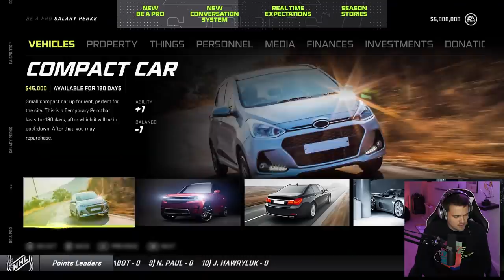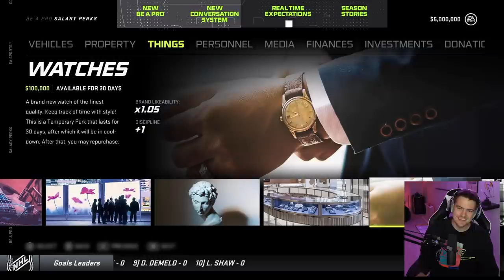NHL 21 BE A PRO REVEAL *REACTION*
Here's a first look at the official NHL 21 BE A PRO REVEAL including a first reaction and in-depth breakdown of the story, interviews, and more!

A brand new Be A Pro experience gives you the chance to live the life of an NHL player, on and off the ice. Impress the front office, go early on draft day, and chase greatness as you earn your spot on the first line, compete for the Stanley Cup, and become the league’s next best. Recognize Future with Be A Pro in NHL 21.

EQUIPMENT I USE:
Game Capture➝